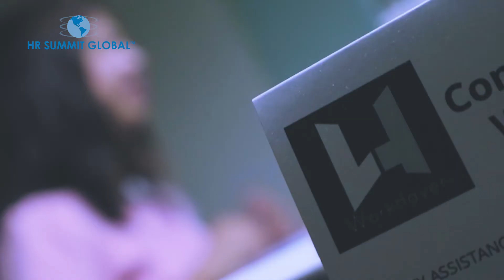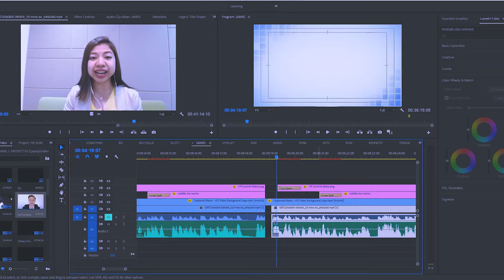HR Summit Global™ - Behind The Scenes (2018)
Take a look on how we prepare for the BIGGEST ONLINE SUMMIT this 2018 for HR Professionals and Business Leaders globally!
Visit HRSummitGlobal.com

Sha Nacino is often invited to give talks on gratitude, money management, happiness, etc.
If you wish to invite Sha to speak in your company or event,